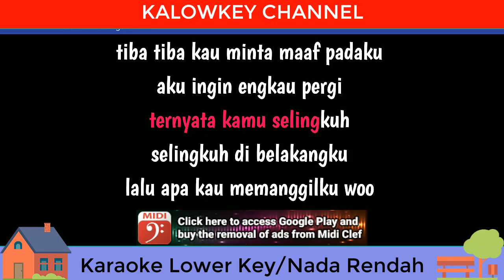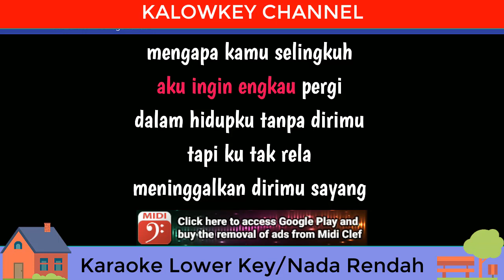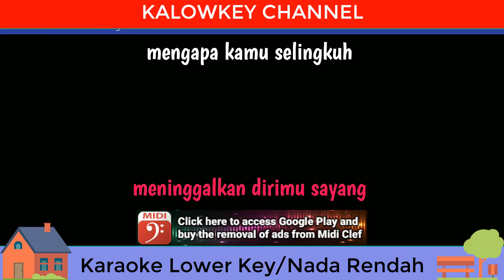Via Vallen - Selingkuh (Karaoke Nada Pria)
karaoke dangdut,
karaoke pop,
karaoke berbeza kasta,
karaoke malaysia,
karaoke ku puja puja,
karaoke satu hati sampai mati,
karaoke jangan salah menilaiku,
karaoke dangdut koplo,
karaoke ayah,
karaoke akustik,
karaoke anggur merah,
karaoke antara nyaman dan cinta,
karaoke armada,
karaoke andaikan kau datang kembali,
karaoke apakah itu cinta,
karaoke aku milikmu malam ini,
a karaoke memori berkasih,
a karaoke dangdut,
a karaoke reggae,
a karaoke duet,
a karaoke akustik,
a karaoke vicente fernandez,
a karaoke songs with lyrics,
a karaoke funk,
karaoke banyu moto,
karaoke batak,
karaoke bagaikan langit dan bumi,
karaoke bintang kehidupan,
karaoke bulan bintang,
karaoke bahtera cinta,
karaoke balo lipa,
b karaoke jaden smith,
b karaoke buon cua anh,
sloop john b karaoke,
jang oon b karaoke,
stevie b karaoke,
cardi b karaoke,
plan b karaoke,
dandelions ruth b karaoke,
karaoke cincin putih,
karaoke cinta karena cinta,
karaoke cinta hitam,
karaoke cinta tak harus memiliki,
karaoke cinta beda agama,
karaoke cinta apakah itu cinta,
karaoke cinta dan permata,
karaoke cinta terlarang,
karaoke duet,
karaoke dalan liyane,
karaoke dangdut duet,
karaoke di depan orang tuamu,
karaoke didi kempot,
karaoke ditinggal pas sayang sayange,
d karaoke dangdut,
d karaoke koplo,
d karaoke tatu,
d karaoke hadirmu bagai mimpi,
d karaoke dalan liyane,
d karaoke los dol,
d karaoke rhoma irama,
d karaoke kartonyono medot janji,
karaoke egois,
karaoke ebiet,
karaoke evie tamala,
karaoke entah apa yang merasukimu,
karaoke engkaulah takdirku,
karaoke ebiet ayah,
karaoke elvy sukaesih,
karaoke eren takkan pisah,
e karaoke vasco rossi,
andrew e karaoke,
binibirocha andrew e karaoke,
mirai e karaoke,
sinabmarine andrew e karaoke,
nangkene rusak e karaoke,
gisher e karaoke,
panda e karaoke,
karaoke firman kehilangan,
karaoke female,
karaoke felix,
karaoke fatwa pujangga,
karaoke fatamorgana,
karaoke female key,
karaoke five minutes,
karaoke fly me to the moon,
iwan f karaoke,
tropa f karaoke,
105 f karaoke,
axel f karaoke,
pance f karaoke,
m&f karaoke,
hillsong y&f karaoke,
key of f karaoke,
karaoke gaun merah,
karaoke gelandangan,
karaoke gerimis melanda hati,
karaoke gereja tua,
karaoke gerimis mengundang,
karaoke goyah,
karaoke gala gala,
karaoke gurauan berkasih,
g karaoke kiyo,
g karaoke ganh me,
ocean karol g karaoke,
unli flow g karaoke,
flow g karaoke,
halik flow g karaoke,
karol g karaoke,
hombres g karaoke,
karaoke haruskah berakhir,
karaoke hareudang,
karaoke hadirmu bagai mimpi,
karaoke hanya rindu,
karaoke hati yang kau sakiti,
karaoke harusnya aku,
karaoke hampa,
karaoke hijau daun,
h karaoke tool,
h karaoke hong nhan,
h karaoke canh hong phai,
junior h karaoke,
ella junior h karaoke,
psicodelica junior h karaoke,
sandese aate h karaoke,
dicen junior h karaoke,
karaoke iwan fals,
karaoke ipank,
karaoke isabella,
karaoke ilusi tak bertepi,
karaoke ibu,
karaoke india,
karaoke indonesia,
karaoke indah pada waktunya,
i karaoke satu hati sampai mati,
i karaoke dangdut,
i karaoke jangan salah menilaiku,
i karaoke seberkas sinar,
i karaoke dangdut koplo,
i karaoke mencari alasan,
i karaoke kekasih bayangan,
i karaoke hanya rindu,
karaoke judika,
karaoke juragan empang,
karaoke janji suci,
karaoke jangan sampai tiga kali,
karaoke jamrud,
karaoke jangan tinggalkan aku,
karaoke judi,
dj karaoke,
dj karaoke dangdut,
dj karaoke nias,
dj karaoke berbeza kasta,
dj karaoke satu hati sampai mati,
dj karaoke ku puja puja,
dj karaoke secawan madu,
dj karaoke aisyah istri rasulullah,
karaoke kandas,
karaoke kulepas dengan ikhlas,
karaoke kekasih bayangan,
karaoke kisah kasih di sekolah,
karaoke kehilangan,
karaoke kerinduan,
karaoke keramat,
karaoke aisyah istri rasulullah,
karaoke lagu,
karaoke los dol,
karaoke lagu pop,
karaoke lagu malaysia,
karaoke lagu dangdut,
karaoke lagu batak,
karaoke lesti,
karaoke lagu rohani,
l karaoke dangdut,
l karaoke pop,
l karaoke batak,
l karaoke songs,
l karaoke songs with lyrics,
little l karaoke,
big l karaoke,
hall karaoke,
karaoke memori berkasih,
karaoke menepi,
karaoke mawar putih,
karaoke mardua holong,
karaoke mengejar badai,
karaoke mencari alasan,
karaoke memori berkasih duet,
m karaoke japanese,
francis m karaoke,
lucy m karaoke,
boney m karaoke,
athina m karaoke,